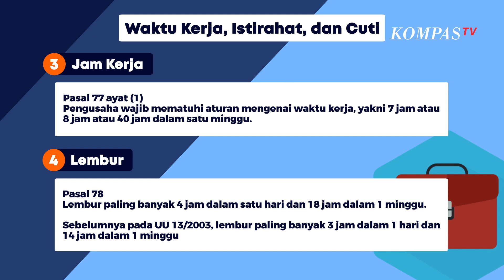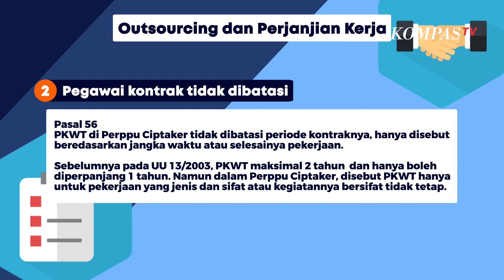Simak! Poin-Poin Perppu Cipta Kerja yang Ditandatangani Presiden Jokowi!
JAKARTA, KOMPAS.TV - Presiden Jokowi menandatangani Peraturan Pemerintah Pengganti Undang-Undang (Perppu) Nomor 2 Tahun 2022 tentang Cipta Kerja, Jumat (30/12/2022).

Perppu yang ditandatangani oleh Presiden Jokowi ini menggantikan UU Nomor 11 Tahun 2020 tentang Cipta Kerja yang dinyatakan inkonsititusional bersyarat oleh Mahkamah Konstitusi.

Poin-poin Perppu Cipta Kerja yang telah ditandatangani Presiden Jokowi sebagai berikut:

Waktu Kerja, Istirahat dan Cuti

1. Hari Libur

Pasal 79 ayat (2) huruf b

Istirahat mingguan diberikan 1 hari untuk 6 hari kerja dalam 1 minggu. Sebelumnya pada UU 13/2003 tentang Ketenagakerjaan, istirahat mingguan 1 hari untuk 6 hari kerja dalam 1 minggu, atau 2 hari waktu istirahat untuk 5 hari kerja dalam 1 minggu.

Baca Juga Jimly Asshiddiqie: Penerbitan Perppu Cipta Kerja Berpeluang Jadi Celah untuk Memakzulkan Jokowi di

2. Cuti Panjang

Tidak ada aturan mengenai istirahat atau cuti panjang. Sebelumnya pada UU 13/2003, istirahat panjang diatur dengan durasi minimal 2 bulan.

3. Jam Kerja

Pasal 77 ayat (1)

Pengusaha wajib mematuhi aturan mengenai waktu kerja, yakni 7 jam atau 8 jam atau 40 jam dalam satu minggu.

4. Lembur

Pasal 78

Lembur paling banyak 4 hari dalam satu hari dan 18 jam dalam 1 minggu.

Ada beberapa hal lainnya yang dituangkan dalam perppu Cipta Kerja ini, simak selengkapnya di dalam video berikut ini!

Video Grafis: Farhan